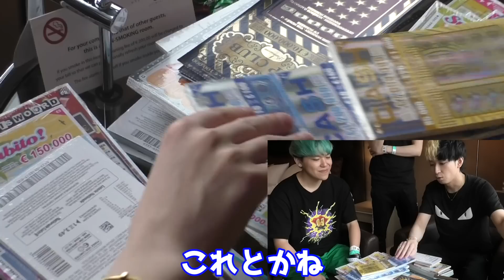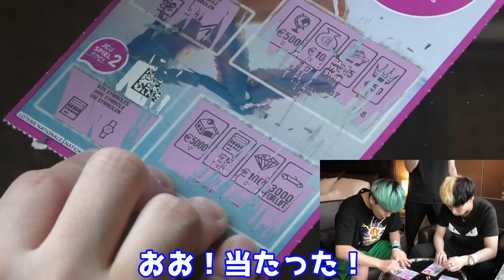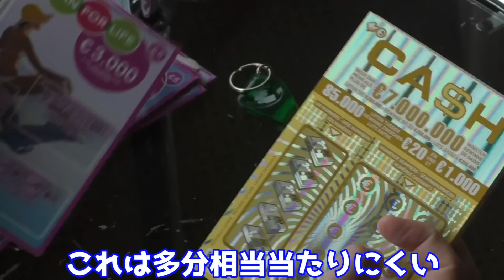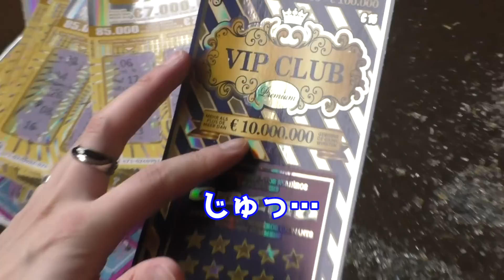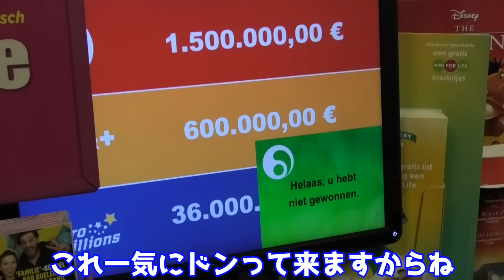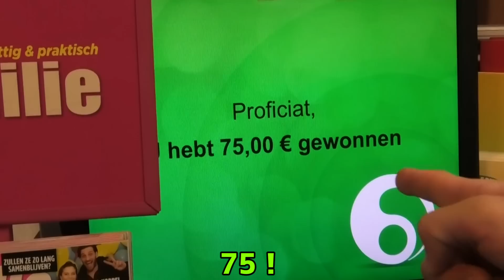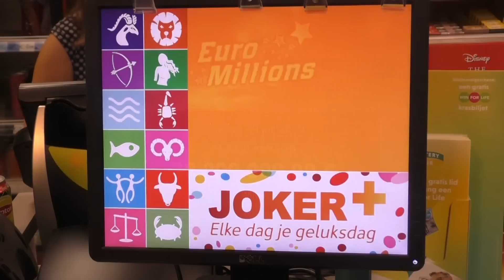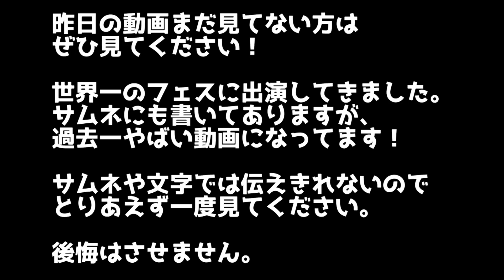宝くじ100万購入で過去最高出て店員がちビビリ？ベルギーの超当たるスクラッチを1店舗全部買い占めた結果…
Q.宝くじにトータルどれくらい使いましたか？

A.おそらく3000万くらいです。

★カルxピンのグッズ販売はこちら（CD,カレンダー販売してます）